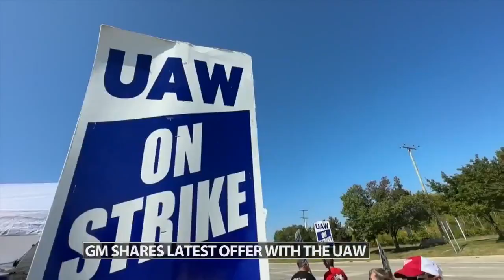The future of electric vehicles looms over negotiations in the US autoworkers strike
Electric vehicles and their potential impact on job security have become central to negotiations in the U.S. autoworkers strike